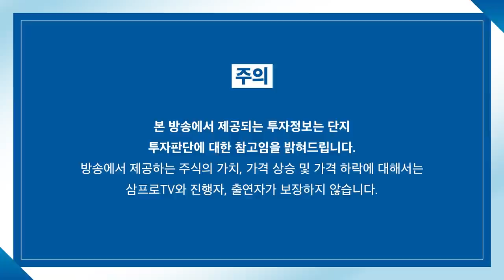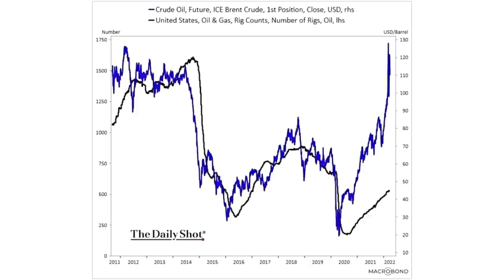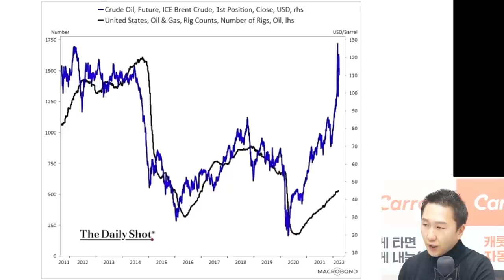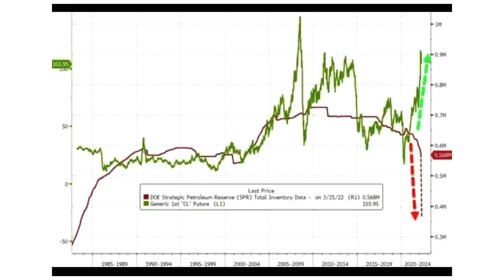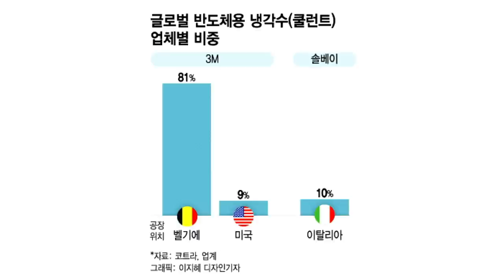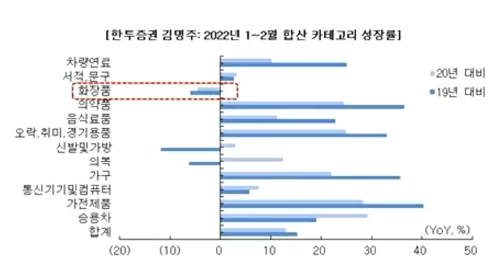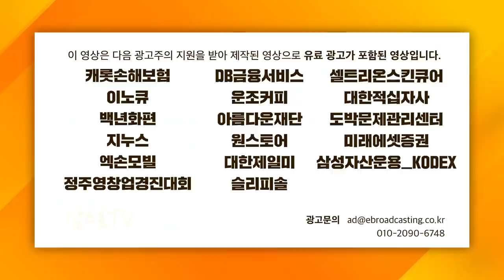[증시 셔터맨] 거리두기 완화 사실상 폐지?.. 예전으로 회복할까? f.IBK투자증권 박근형 부장